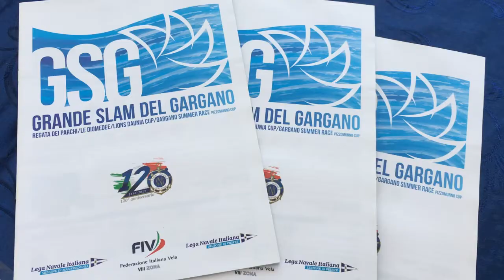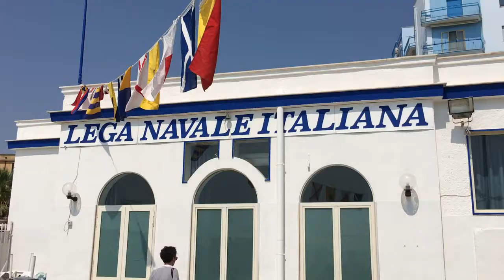Vela, verso la Pizzomunno Cup